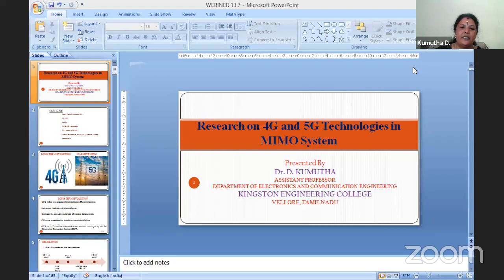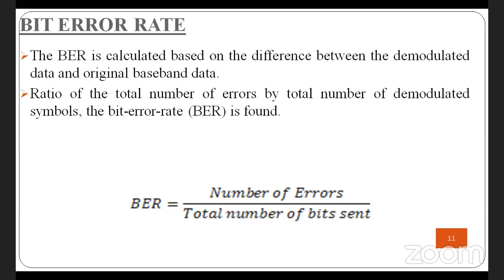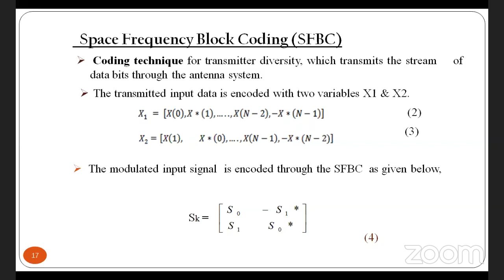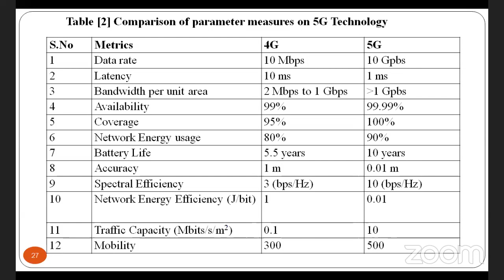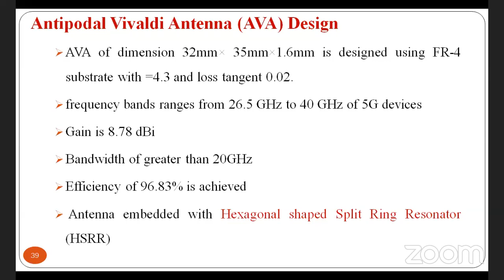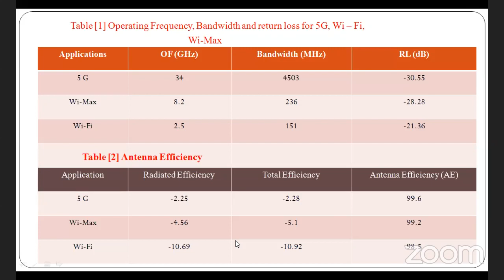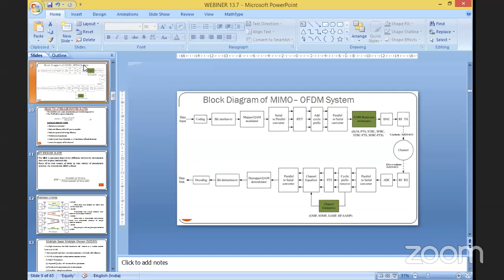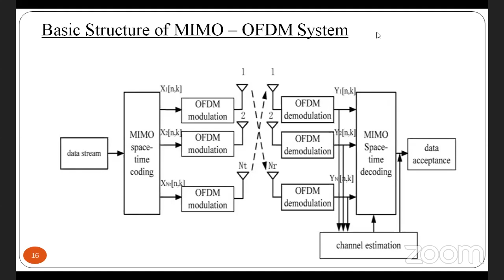4G and 5G Technologies in MIMO system